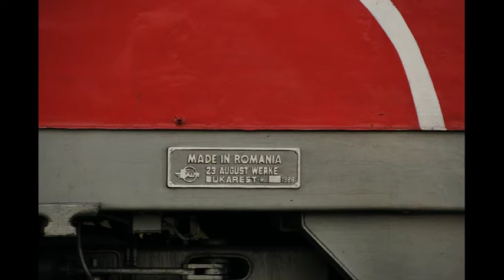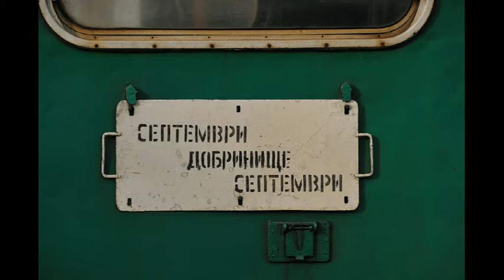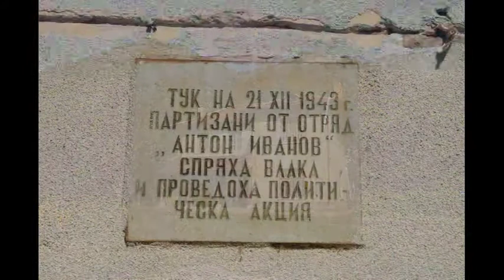Dobrinishte Septemvri narrow train & steam 01.23 at Lakatnik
Pictures  from narrow gauge train, Dobrinishte Septemvri and steam locomotive BDZ 01.23 at Lakatnik